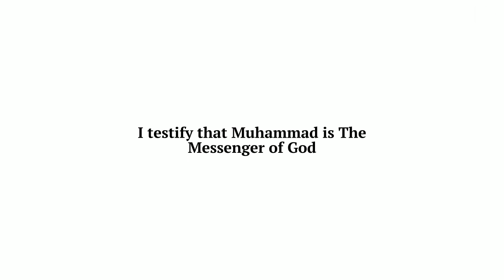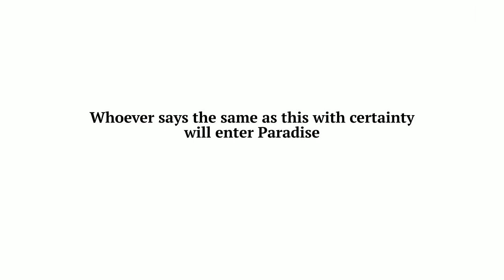The Adhan: Muslim Call To Prayer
This is the english translation of the adhan, the muslim call to prayer.

hadith graded 'sahih' 'authentic' by Shaykh Albani in sahih targhib